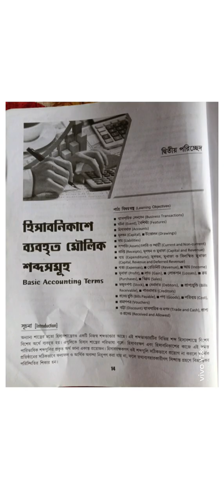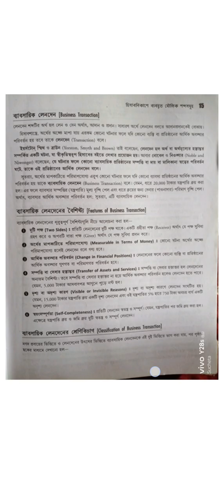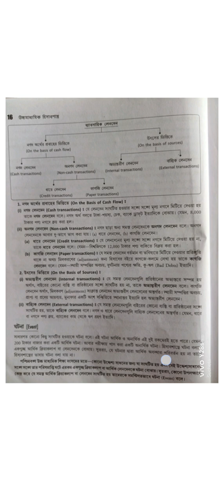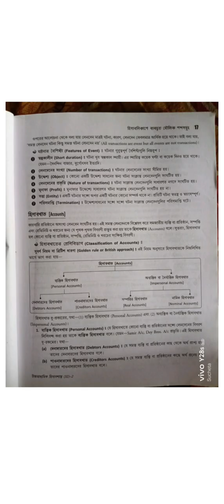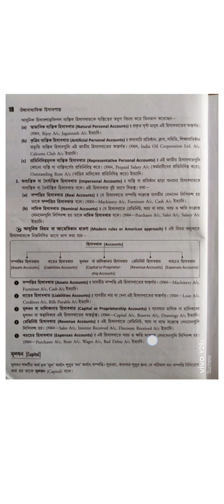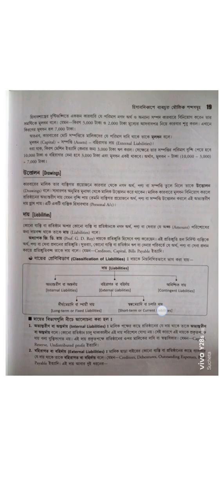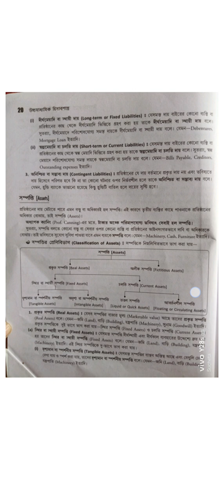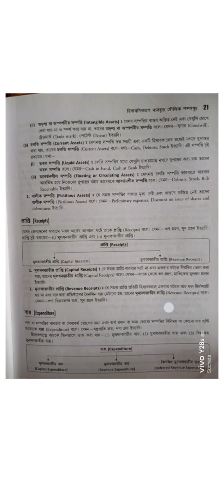1. class 11. Basic accounting terms হিসাবনিকাশে ব্যবহৃত মৌলিক শব্দসমূহ in bengali